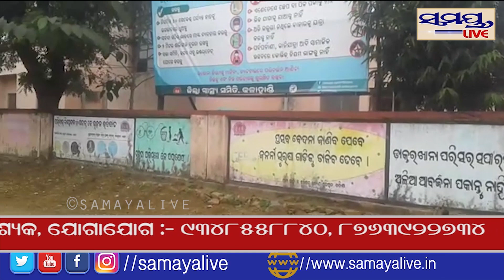ତ୍ରୁଟି ପୂର୍ଣ୍ଣ ଚିକିତ୍ସାର ଅଭିଯୋଗ, ମୃତ ନାବାଳକଙ୍କ ଶବରଖି ରାସ୍ତା ଅବରୋଧ Samaya live